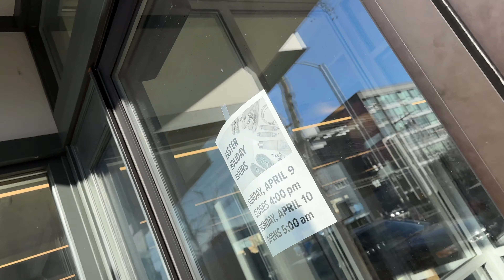Day In The Life Vlog #1: Shopping for Miami Trip, Calisthenics Gym Workout & What I Eat To Diet!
My first ever upload, this is a typical day for me when I'm getting ready to travel, less than 2 weeks out from Miami, Florida.